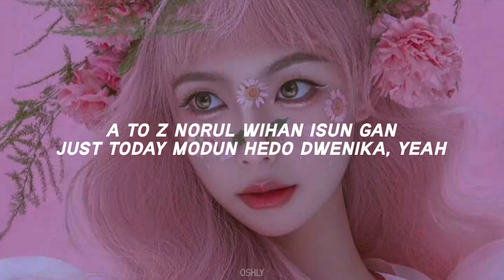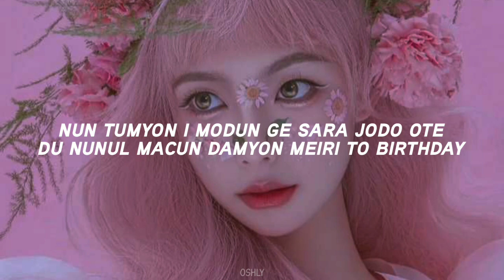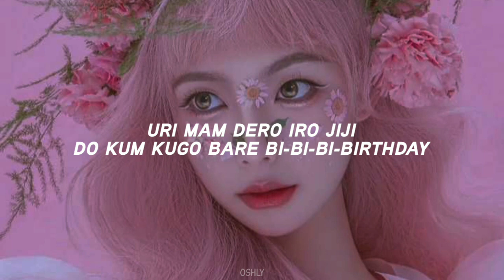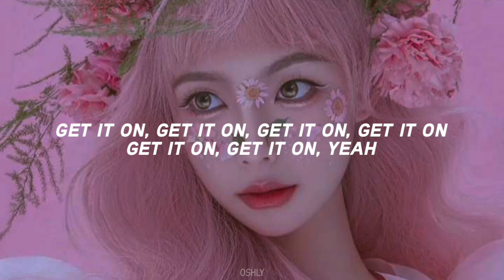Red Velvet - Birthday easy lyrics ♪♪